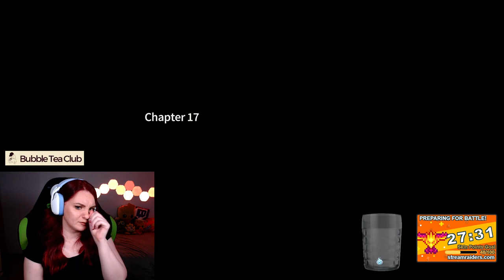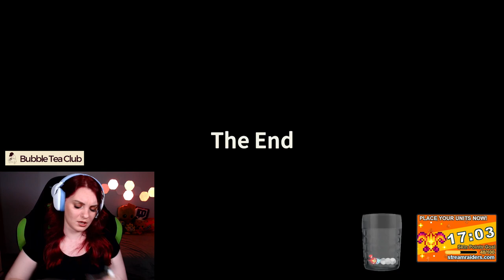The Kids We Were Chapters 13-END | Twitch VOD 12th Jan 2022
CODES & LINKS
Artesian Builds: Amazing custom PC builds that you can WATCH being built live on Twitch!